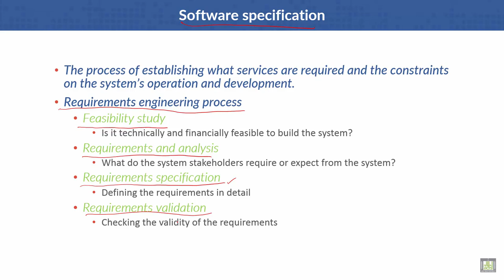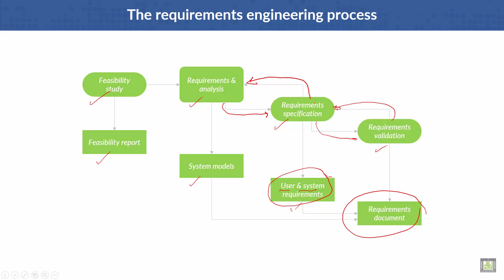Software Engineering | C2 - L6 | Software specification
Lecture 6 : Software specification
The requirements engineering process